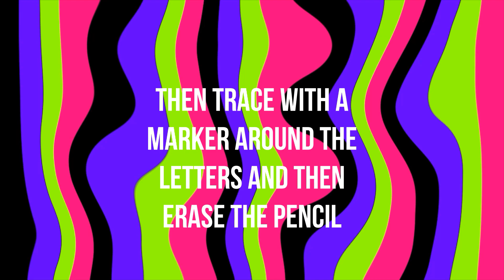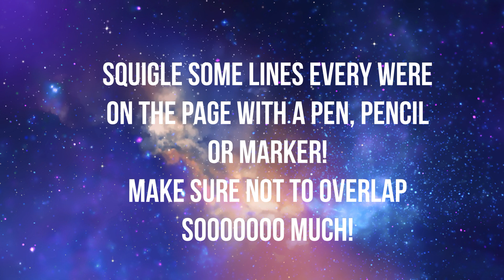3 cool drawing ideas